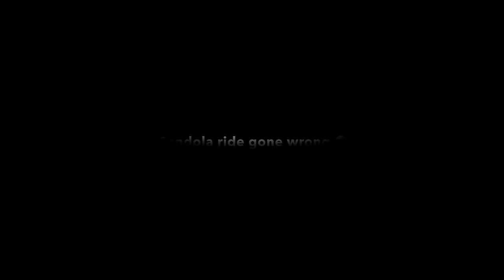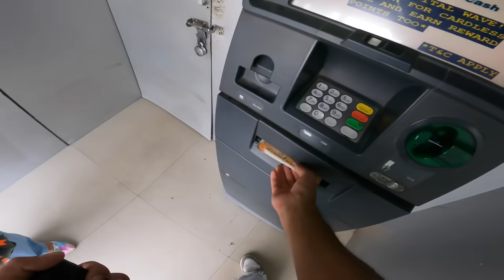Finally Shweta ko Apne Sachai Bta di 🤭 | I like you ❤️| Gandola ride gone wrong 😑 ￼